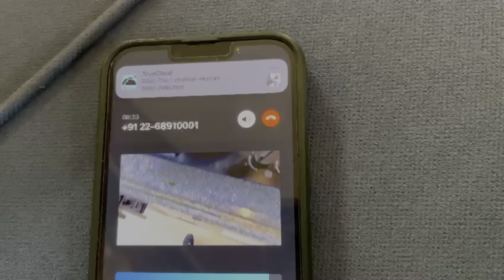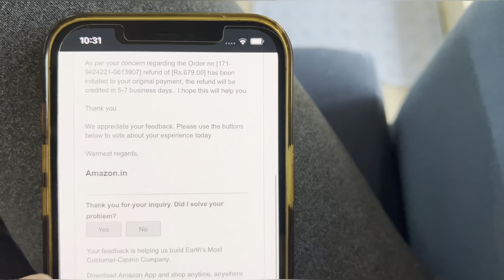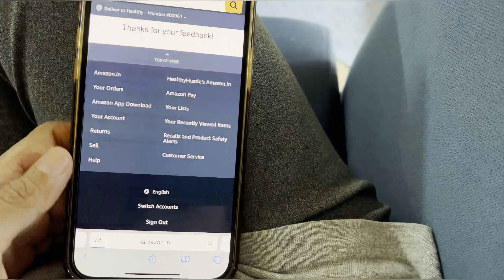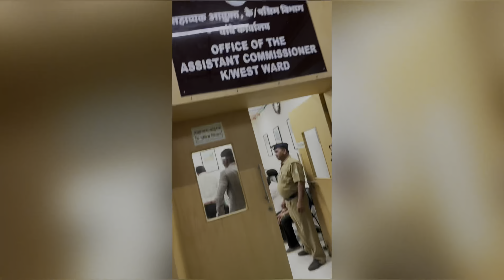Meeting Assistant BMC Commissioner for pending OCC of my floor